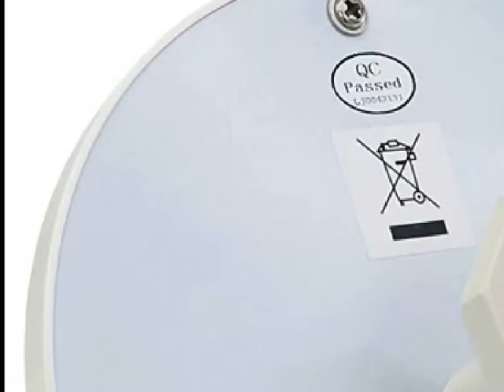OMNI Outdoor High Power WIFI Signal Repeater Antenna for 300Mbps Wif Modem Router